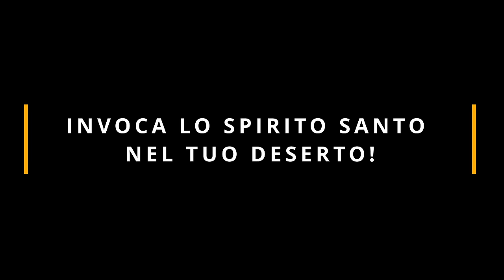Commento al vangelodelgiorno - Mc 1,1-8 - Invoca lo Spirito Santo nel tuo deserto!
Domenica 10 dicembre 2023 - Mc 1,1-8 - Invoca lo Spirito Santo nel tuo deserto!